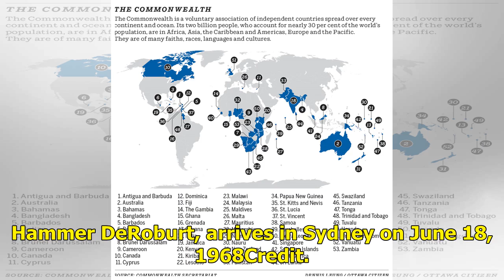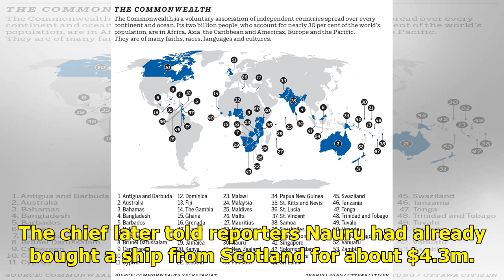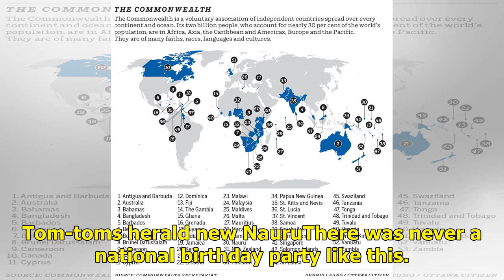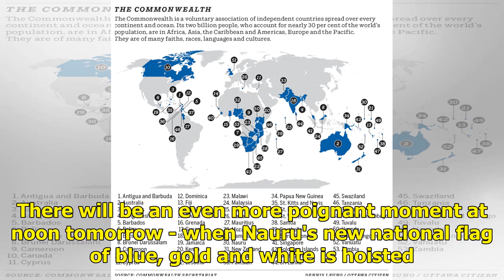From the Archives: Nauru gets independence from Australia, NZ and UK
The colonial triumvirate of Australia, Britain and New Zealand handed power to the 3,100 Nauruan people in the shade of one of the aircraft which brought about loll overseas officials to witness the birth of the world's smallest republic. The islanders heard Brigadier Leslie King end his Administrat...